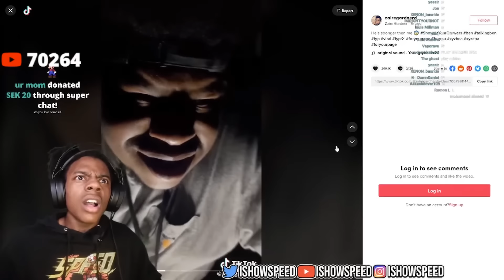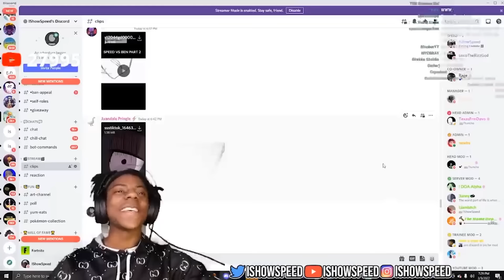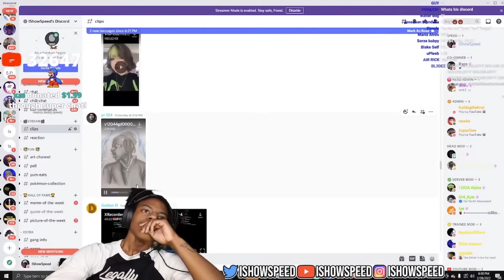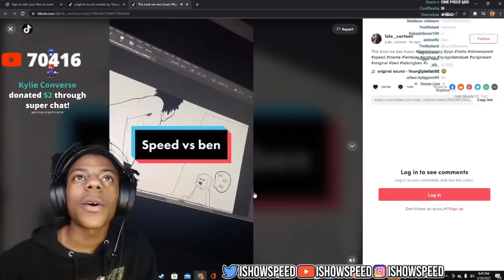IShowSpeed Reacts To Talking Ben Anime For 3 Minutes 😂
IShowSpeed reacts to a talking ben fan made anime on stream